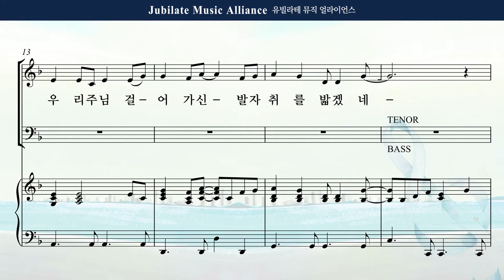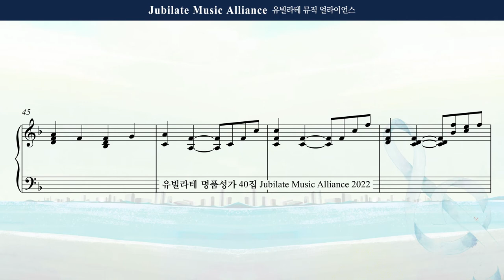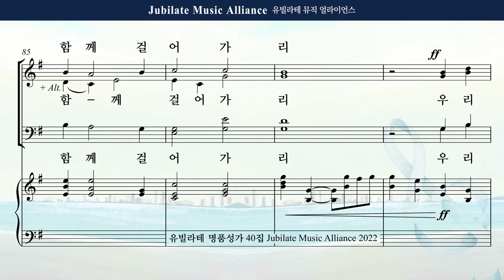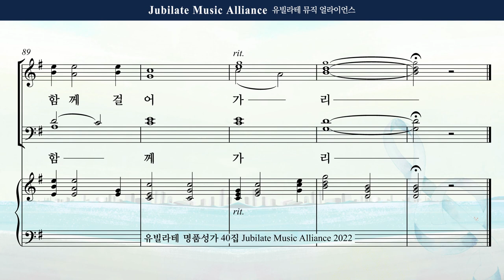[유빌라테 Special Edition 40집] 11. 조성옥 - 우리 함께 걸어가리 Alto